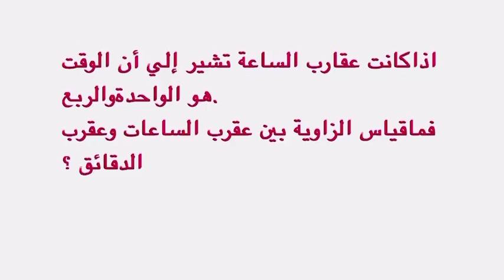معرفة الزاوية بين عقارب الساعة shortvideo اولمبياد_الرياضيات maths مهارات مهارات #